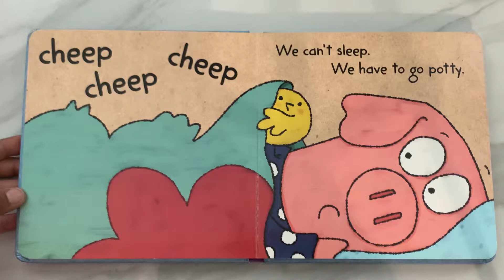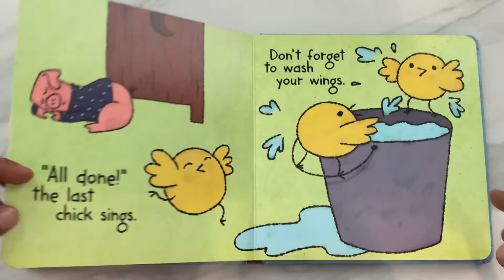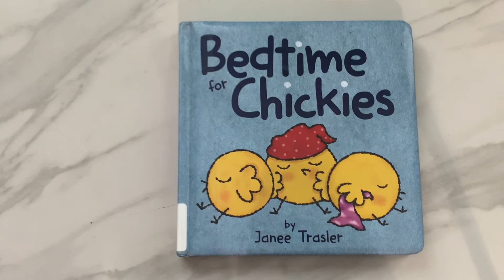Read Aloud Book - Bedtime for Chickies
Bedtime for Chickies
by Janee Trasler (Goodreads Author)
Cheep cheep cheep! What does it take to get little Chickies to sleep? Meet the Chickies in their very first padded board book! With engaging rhymes, endearing illustrations, and a soft padded cover, these books are perfect for babies and toddlers to enjoy. Young readers will love to fall asleep along with the Chickies!